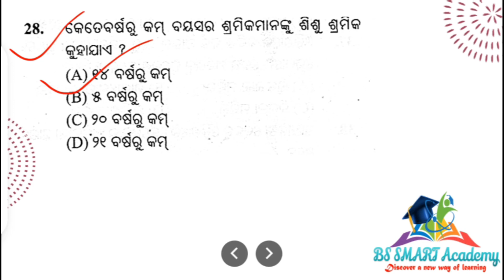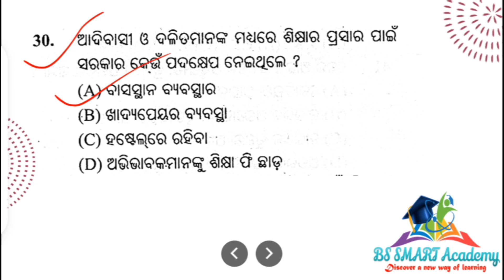🔴SA-2 Exam 2021-22 Sample Paper History | Summative Assessment 2 Question Paper Class 10 Odia Medium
🔥Join Our Telegram for information 👇
🔴ପିଲାମାନେ ଏଠାରେ ଆମେ ଦଶମ ଶ୍ରେଣୀର SA 2 ପରୀକ୍ଷା ପାଇଁ ଇତିହାସ ବିଷୟର  କିଛି MCQ ଆଲୋଚନା କରିବା ( ସ୍ଵାଧୀନତୋତ୍ତର ଓଡିଶାର ବିକାଶ )

History#2000 Khristabda parjyanta swadhinata parabarti @samajika bikasa#bharata#class10#BSSmartAcademy#SA2#SummativeAssessment#odia#MCQ#QUIZ#swadhinatatotara odishara bikasha#
End links